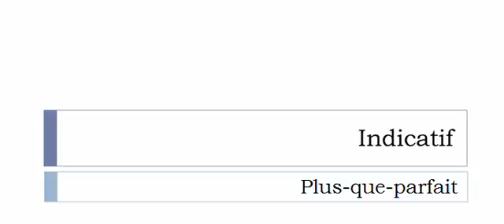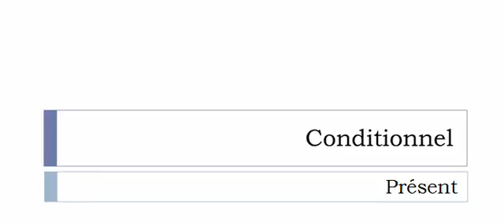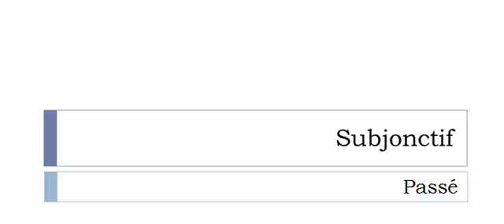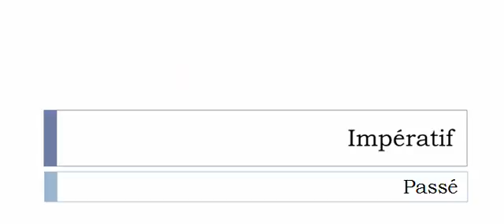La conjugaison du verbe Chevaucher